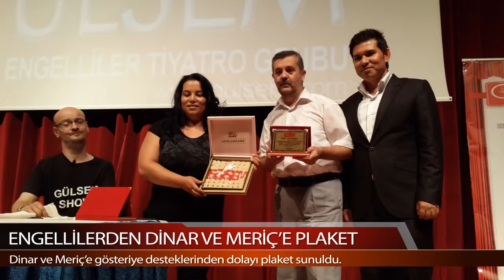Engellilerden Dinar ve Meriç'e Plaket